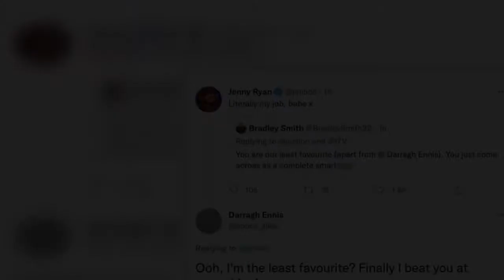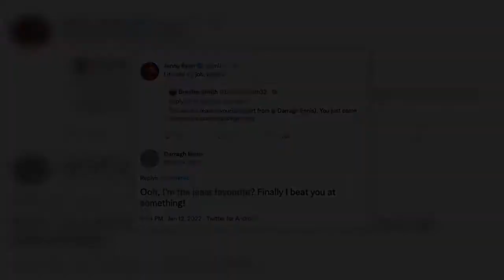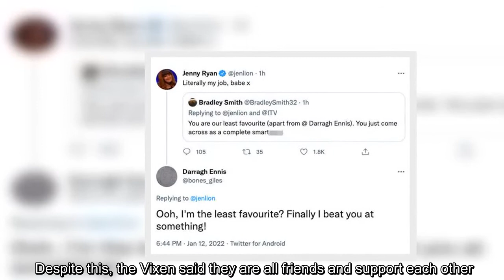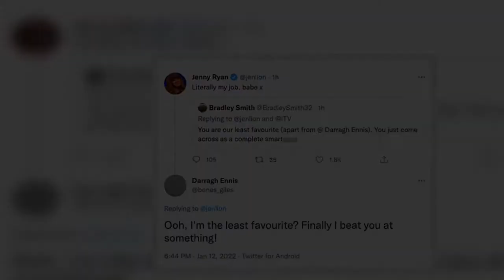Jenny Ryan responds to 'smart****' swipe as she's branded 'least favourite' The Chase star